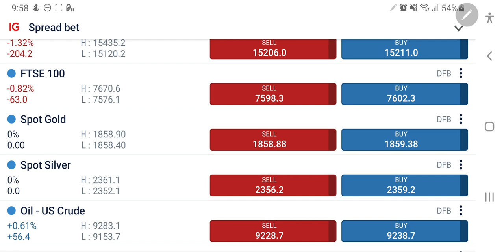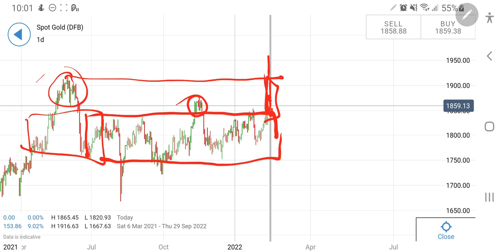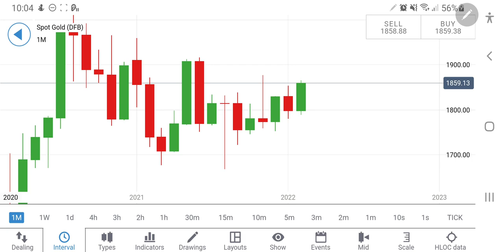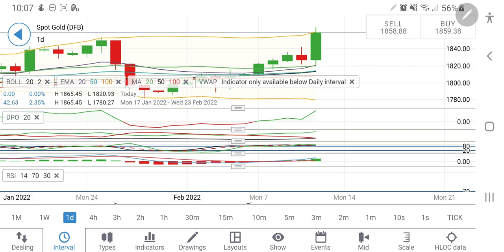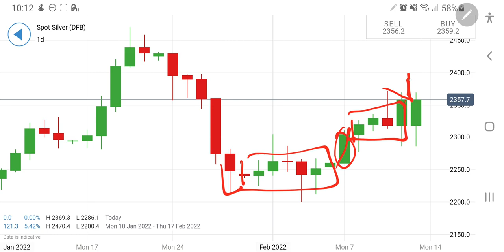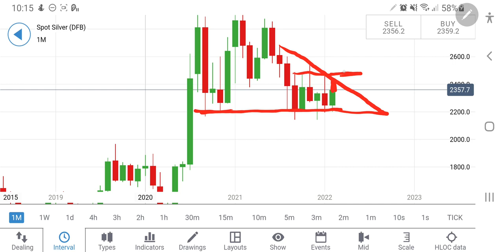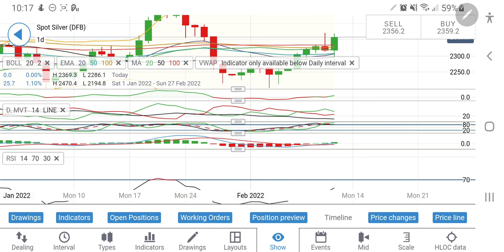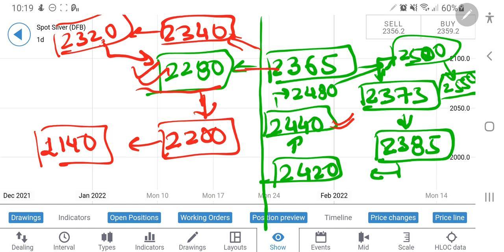Bullish Breakout Rally on XAUUSD & XAGUSD (14-18 Feb) - Forex Technical Analysis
Join me in today's video to cover the weeklyanalysis and predictions of Gold & Silver for 14th -18th February 2022

0:00 Intro

1:40  XAUUSD(Gold) Technical Analysis on Candlestick Charts & Indicators

10:50 XAUUSD(Gold) TARGETS NEXT WEEK

13:56 XAGUSD(Silver) Technical Analysis on Candlestick Charts & Indicators

19:56 XAGUSD(SILVER) TARGETS NEXT WEEK

21:58 Outro

Silver weekly technical analysis, g=Silver daily technical analysis, NFP trading strategy, gold NFP, how to Trade NFP forex, NFP live trading, non farm payroll trading strategies, Silver price forecast, gold daily,